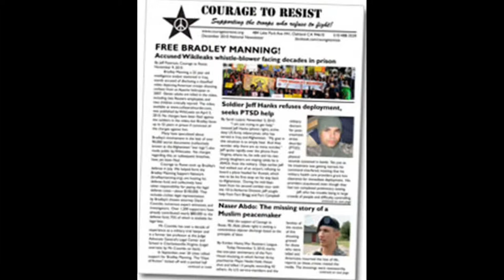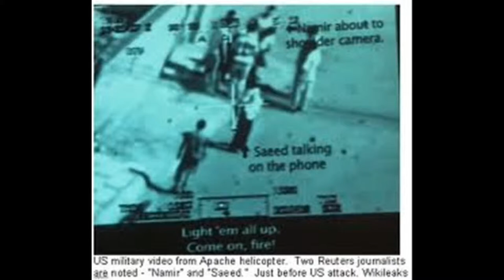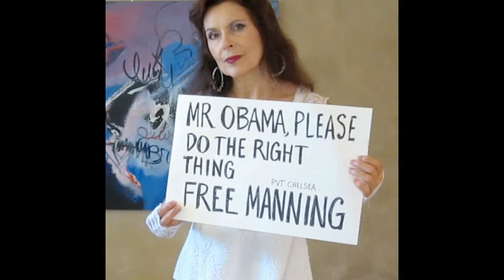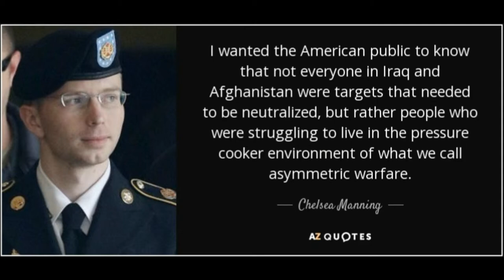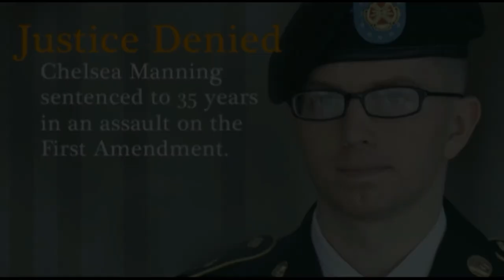Courage To Resist - Free Chelsea Manning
This video is an update from the original 2009 "Courage To Resist" video about war crimes whistle-blower Bradley Manning. This 2015 version is gender updated to show respectful support for Chelsea Manning. She received a 35 year prison sentence for exposing U.S. war crimes, including the "collateral murder" video of U.S. helicopter pilots attacking a group of Iraqi citizens and journalists. Lyrics & Chords below! Sing out for Chelsea liberation! Support the organization called “Courage To Resist”! They work with “Chelsea Manning Support Network”. They support the troops who refuse to fight the Corporate Empire wars. They work with people in the military who come to awareness, conscience, whistle-blowing, and resistance actions in spite of being in servitude to a “mad cowboy” fascist culture. Prosecute War Criminals! Not Whistle-blowers!

Verse: D  B#m D B#m / D B#m G A 2X Refrain: Em  A D D 2X
Chorus: G D G D / G D Em A 2X / Refrain: Em A D D 2X

You know Private Bradley Manning was Chelsea Manning all along!
But because she had a conscience, she knew right from wrong!
She became a whistle-blower when she let her conscience speak!
By documenting war crimes and cover-ups to wikileaks!
Cause she had the courage to resist!
Yes, she had the courage to resist!

Long live GI Resistance! To the lies and tyranny!
For with wisdom and persistence! In Truth we shall be free!
Long live People's insistence to be “all that we can be”!
Yes, and we can be together! Live in Peace and Harmony!
If we have the courage to resist! If we have the courage to resist!

Wikileaks released a video of a US murder spree!
With pilots joking and slaughtering civilian Iraqis!
Two news men died in the bullet spray! Two children were all chewed up!
Too many blood soaked scenes like that by men who are all screwed up!
Do we have the courage to resist? Yes! We have the courage to resist!  (Chorus)

They put young Chelsea in a prison! And they employed their cruel techniques!
If you care and you can reason, and if you dare to be one who speaks...
You may be put in isolation by a system so rotten it reeks!
Of lies and exploitation! We need those whistle-blower leaks!
Cause they have the courage to resist! Yes, they have the courage to resist! (Chorus)

Well, we stood with you as “Bradley”! We're gonna stand with you as “Chelsea” too!
Just keep on doing the right thing! For all of us as well as you!
Cause the chat logs showed your motive was to let the people know
About the crimes the state made secret to make the corporate empire grow...
But you had the courage to resist! Yes! You had the courage to resist! (Chorus)

Note: End last chorus with a slow repeat of this as a question,
and also as an affirmation!
Do we have the courage to resist? Yes! We have the courage to resist!

Copyright Jan 12, 2011 Vic Sadot, BMI, Orbian Love Music (Chelsea update version Aug 31, 2013)